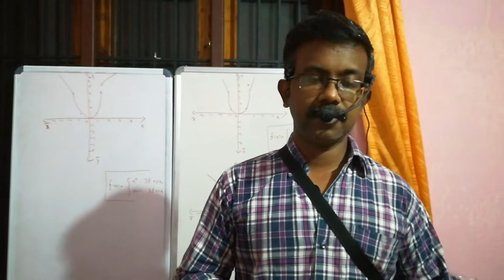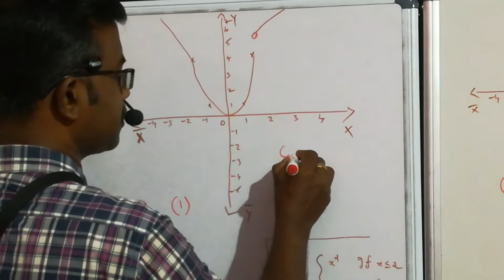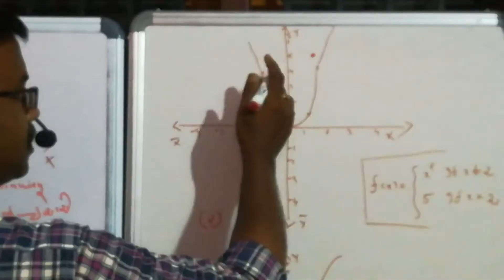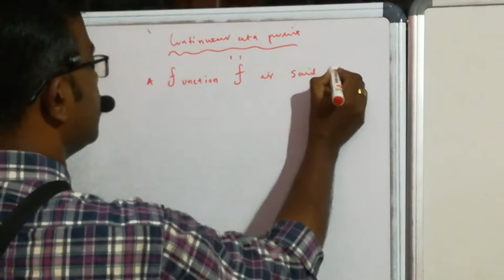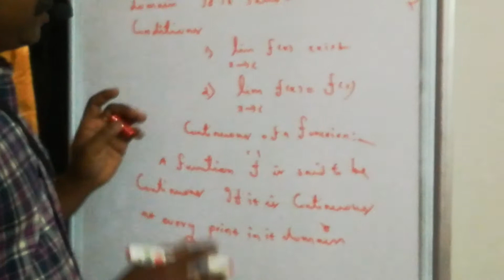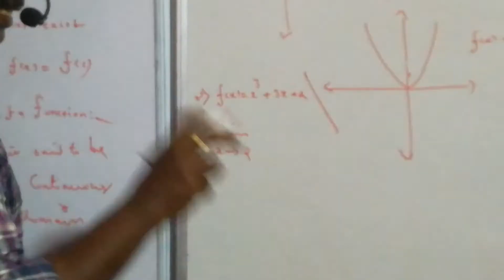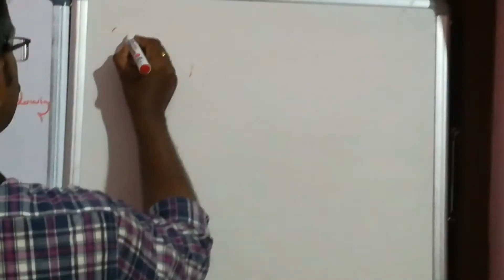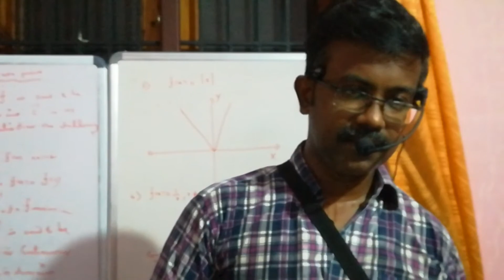CONTINUITY AND DIFFERENTIABILITY PART NO :01